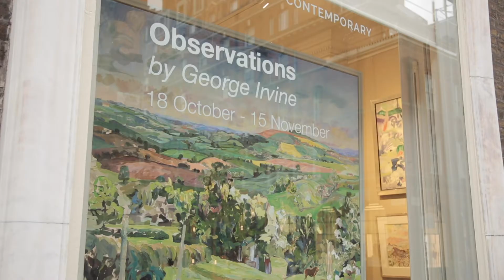George Irvine Artist Interview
George Irvine Exhibition
19th October - 15th November 2018